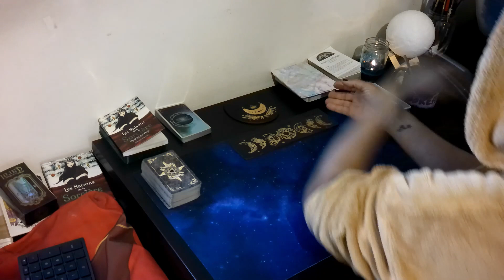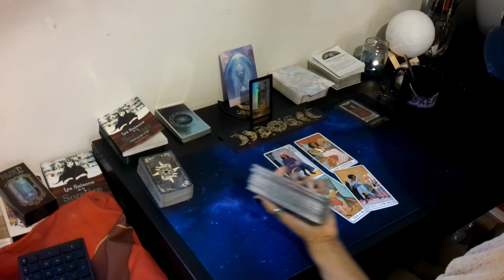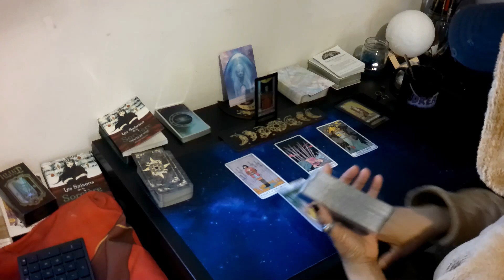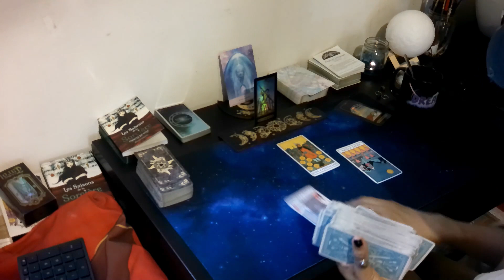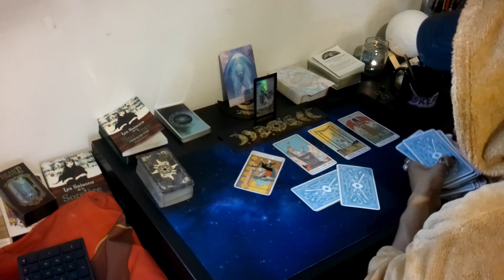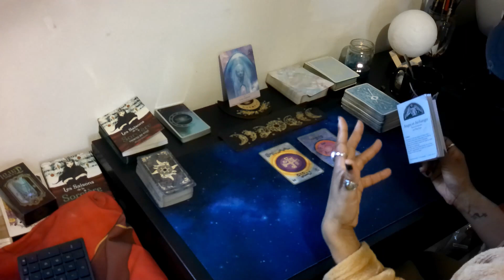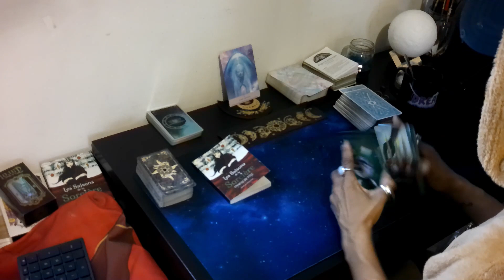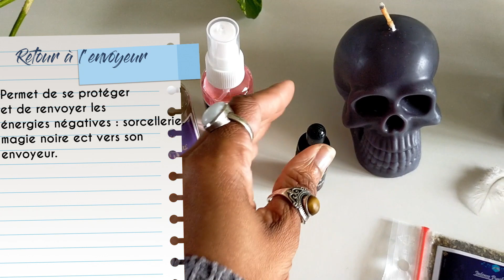Lion | 1 - 7 | Votre intuition vous parle, vous aurez vos réponses.